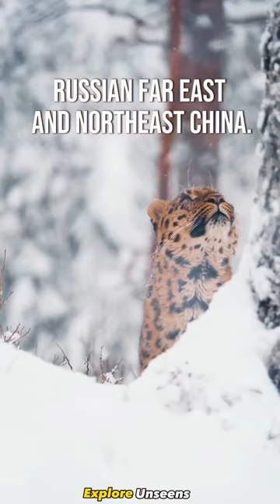The Amur Leopard / On The Brink Of Extinction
The Amur leopard, also known as the Far Eastern leopard, is one of the rarest big cats on Earth. These magnificent creatures and are native to the forests of the Russian Far East and Northeast China.

The Amur Leopard
Amur Leopard
Leopard
Leopards
Big cats